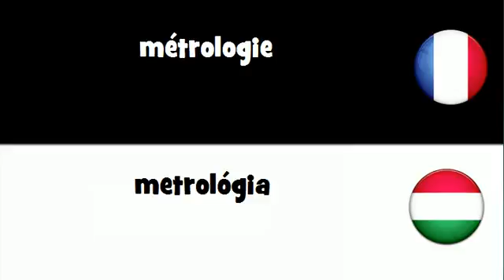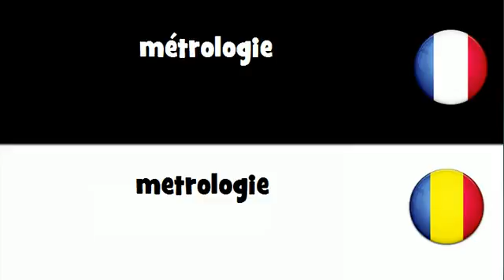Traduction en 20 langues # métrologie